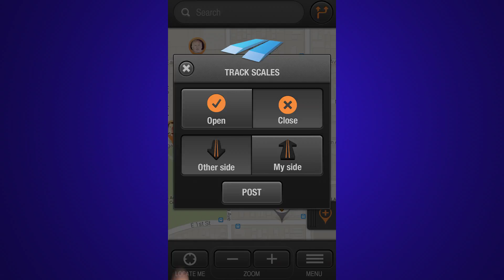10-4 App 60 Sec Spot V3